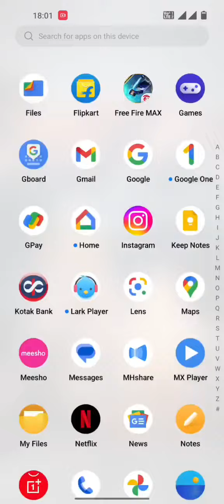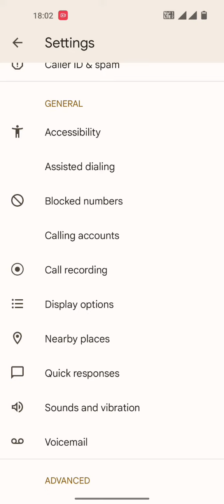OnePlus Nord N300 How to enable & Disable Call recording contact number on contact number\ call reco